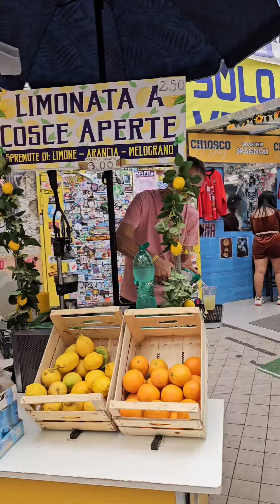Recap della nostra giornata a Napoli❤️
Siamo stati davvero bene